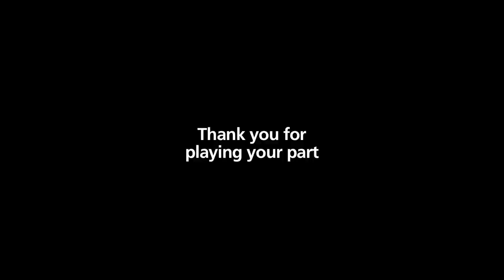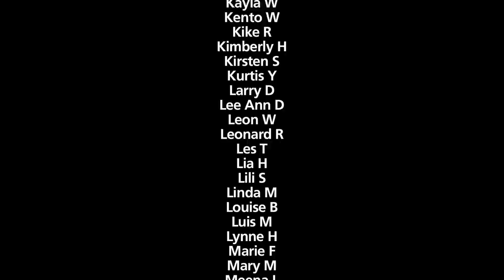"Victoria Beat" Community Song - TD Bank Canada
Watch Victoria music lovers come together to create a song. TD invited music festival attendees to contribute a beat to help build a TD Community Song